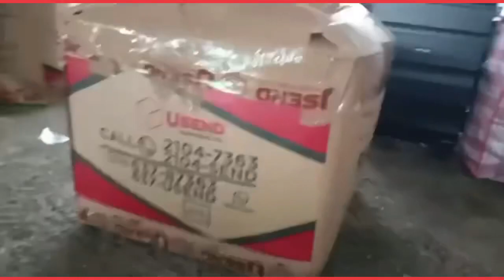Paano magpa door to door sa hongkong | Paano magpa Storage | Instant packing | #04 Simply jhen